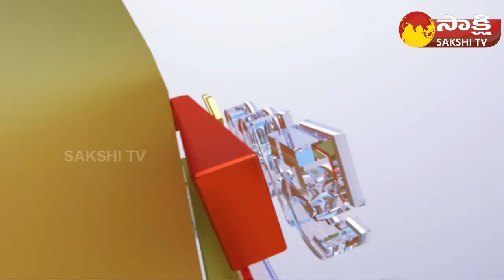TOP 30 Headlines | Sakshi Speed News | Top 30 Headlines @ 06:30 AM | 12-09-2023 | @SakshiTV ​